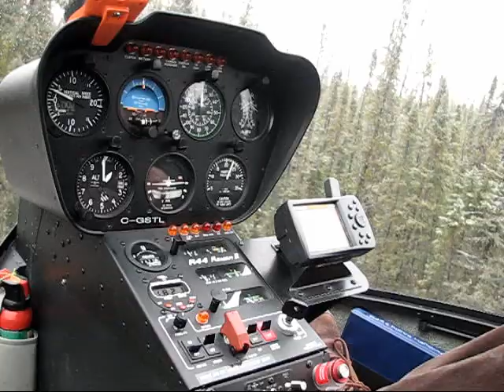Got Some by Pearl Jam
IP Unit's tribute to the great prophet Vedder, from the church of Jam.  We work in the bush.  We are bushed.  Hope you like it Ed.